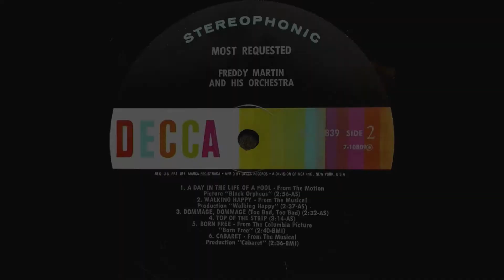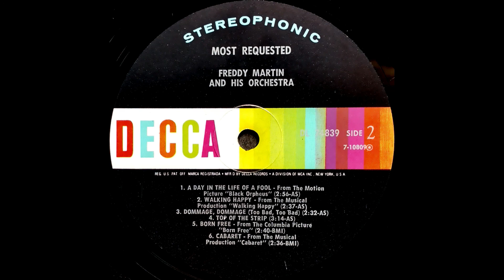1967 Freddy Martin - Walking Happy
Played by Freddy Martin and his Orchestra. Transferred from an LP. Transferred September 2nd, 2018. Circa 1967. Rare!